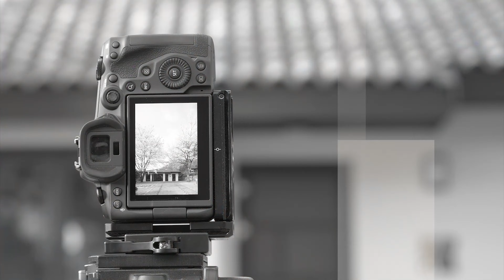순천 로만 하우스 / The spring of Suncheon, A Roman House / 4K 건축영상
순천에 위치한 단독주택입니다.
사진촬영중에 촬영한 몇개 클립으로 컷편집만 했습니다.